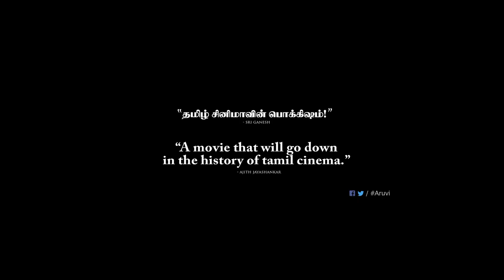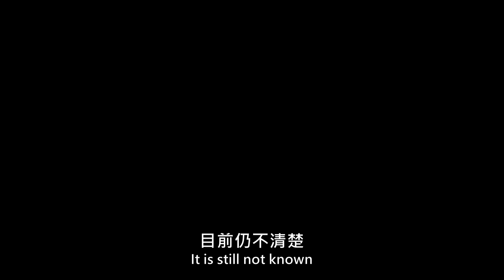印度少女媲美《孟買女帝》勇敢對抗社會歧視！ 【神秘少女阿露薇】一場高收視的實境節目，如何演變成少女恐怖份子挾持人質事件？｜原創娛樂 Creative Century Ent.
★2018阿南達維卡坦電影獎 最佳新人女演員、最佳新銳導演
★2018南印度電影觀眾獎 最佳女演員
★2018 挪威泰米爾電影節 最佳女演員
★2018 維杰獎 評審獎最佳女演員
★IMDb8.4超高分評價

生長於幸福家庭的阿露薇，因罹患愛滋病而被趕出家門，孤注一擲的她決心向世人揭露所有不公不義。究竟一場高收視的實境節目，如何演變成恐怖份子挾持人質事件？真相隨著轉瓶遊戲呼之欲出。
這部電影是以父權、媒體、階級、變性人地位、女性權利不受到尊重之話題為題材，並透過電影傳達愛滋病患的傳染途徑處境和心境。電影主角將世間之善，化解了人性之惡，感動了世人。

🎯訂閱原創娛樂𝕐𝕠𝕦𝕋𝕦𝕓𝕖頻道 每週上架免費完整版電影